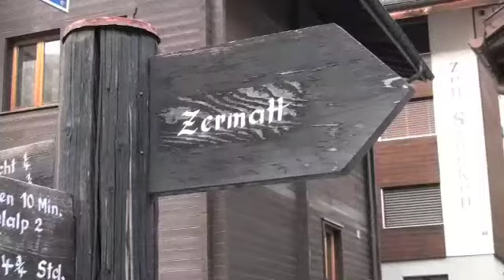Beautiful nature in Zermatt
A week end of october hiking in Zermatt, Switzerland...